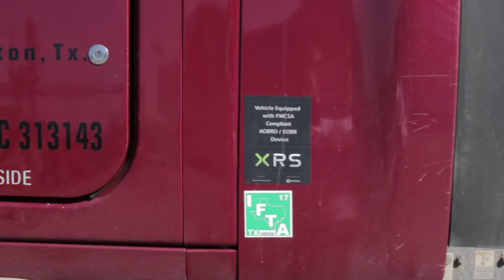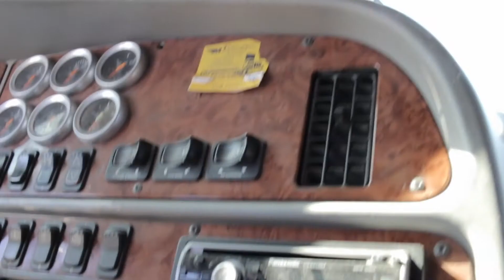Core Trucking Testimonial